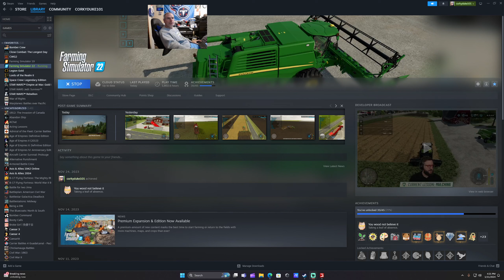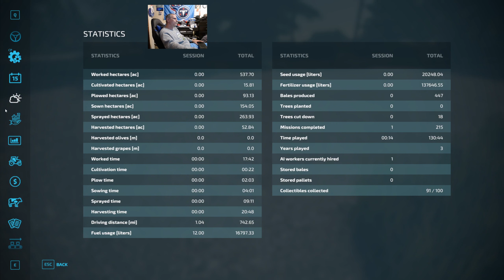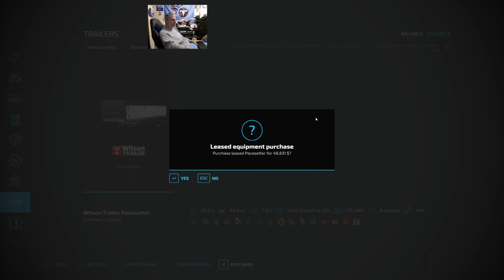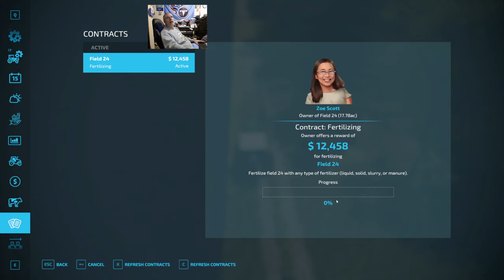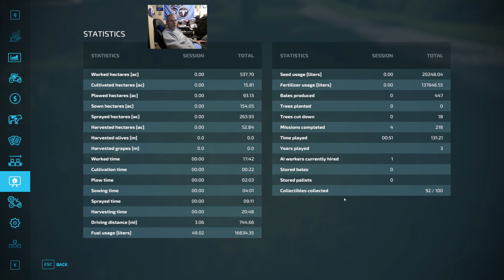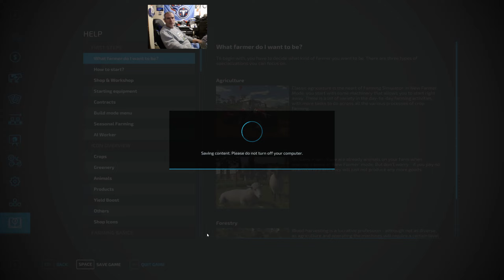Farming Simulator 22 Back Roads County part 41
It's spring, setting my farm up for the new season.  Built the new clothing factory and two greenhouses for let us. lol I expanded the farm, buying a small dairy farm. Cows are here, I'm chopping down tress for some more field and farm room. Spring is here I'm looking forward to a new growing season. corkyduke.com 01-11-24